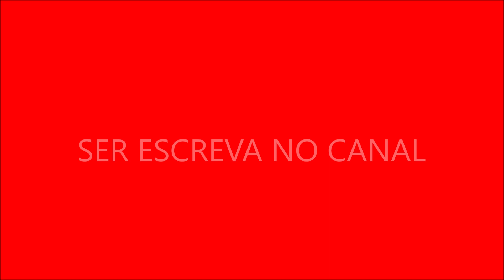Curiosidade Sobre Aline Prado